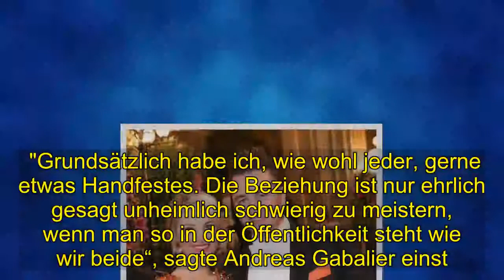Shocking | Andreas Gabalier und Freundin Silvia Schneider: Traurige Liebes-News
Andreas Gabalier und Freundin Silvia Schneider: Traurige Liebes-News    Volks-Rock’n’Roller Andreas Gabalier und Moderatorin Silvia Schneider zeigen sich nur selten gemeinsam in der Öffentlichkeit. Was steckt dahinter?      Er ist der absolute Frauenschwarm! Doch seit etwa fünf Jahren ist Andreas Gabalier (33) in festen Händen. Allerdings zeigen sich der Volks-Rock ’n’ Roller und seine Freundin Silvia Schneider (35) nur selten miteinander in der Öffentlichenkeit. Kriselt es bei dem Paar etwa? Andreas Gabalier geht seine eigenen Wege Fest steht, dass sich der Sänger gerne mit  schönen Frauen umgibt - sowohl bei seinen Konzerten als auch bei feucht-fröhlichen Partys, wie zum Beispiel der Schnitzelparty in Kitzbühel. Er genießt offensichtlich das Bad inmitten der ihn anhimmelnden weiblichen Gäste. "Grundsätzlich habe ich, wie wohl jeder, gerne etwas Handfestes. Die Beziehung ist nur ehrlich gesagt unheimlich schwierig zu meistern, wenn man so in der Öffentlichkeit steht wie wir beide“, sagte Andreas Gabalier einst. Haben sich Andreas und Silvia getrennt? Andreas Gabalier hat ein neues Album herausgerbacht, Silvia Schneider moderiert die tägliche Talkshow „Heute bei den Schneiders“ auf Puls 4. Da bleibt nicht viel Platz für traute Zweisamkeit – das mussten sie sich kürzlich auch selbst eingestehen. "Wir haben beide viel zu tun und sind bemüht, uns Freiräume zu schaffen“, so die Blondine. Davon gab es in letzter Zeit scheinbar wenige - und jetzt verbringen die beiden angeblich sogar wieder ihren Urlaub getrennt. Sie soll derzeit eine Single-Reise machen, berichtet "Neue Post". Hoffentlich ist das kein schlechtes Zeichen...